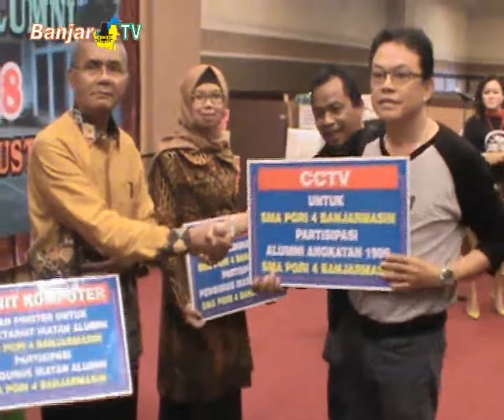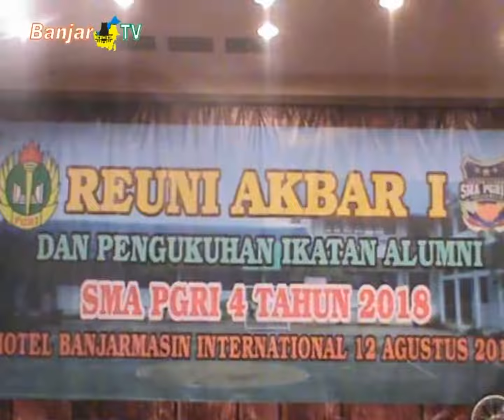REUNI AKBAR SMA PGRI 4 BANJARMASIN DIHADIRI 900 LEBIH ALUMNUS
Hampir 1000 alumnus SMA PGRI 4 Banjarmasin hadir dalam reuni akbar pertama, dari angkatan 1983 hingga 2010. Selain meningkatkan tali silaturahim juga dalam upaya memajukan sekolah.